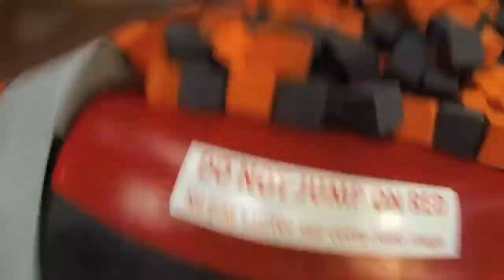TRAMPOLINE PARK (urban jump)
une bonne aprèm entre potes et en plus filmé